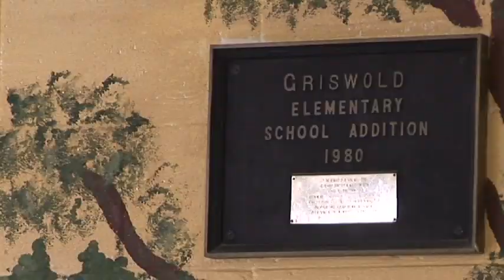Griswold's New Principal